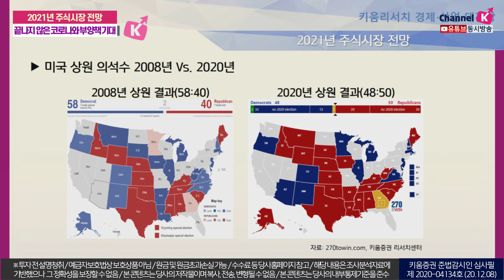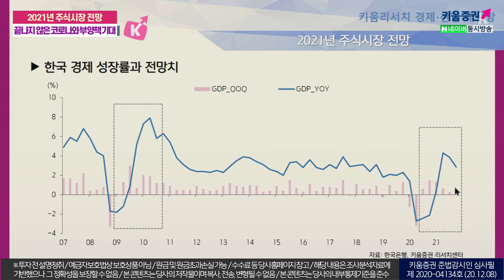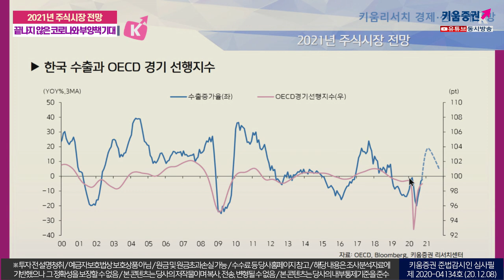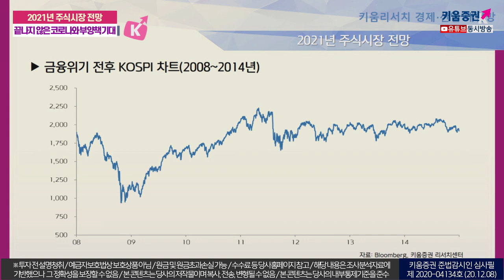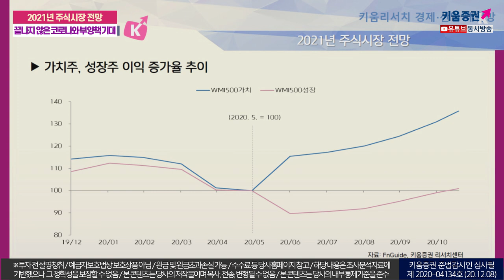2021년 주식시장 전망ㅣ끝나지 않은 코로나와 부양책 기대(2021 키움 리서치슈퍼위크 with.서상영/20.12.08)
​2021년 주식시장 전망
2021 키움 리서치 슈퍼위크
출연 강병욱&김주연 채널K 앵커​, 서상영 키움증권 투자전략팀장
00:00 오프닝
00:30 내년도 전망의 큰 그림 그리기
02:58 끝나지 않은 코로나와 경기 부양책에 대한 기대
05:21 미국의 코로나 사망자 전망
09:34 미국 하원 의석수
13:40 한국 경제 성장률과 전망치
15:07 금융위기 전후 KOSPI 차트
18:05 가치주, 성장주 이익 증가율 추이​